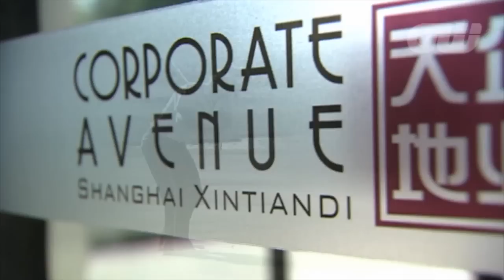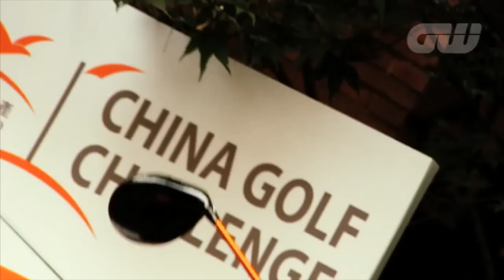China Golf Challenge 2011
Golfing World takes a look at the format of the seven-day, seven-city Shui On Land China Golf Challenge, the sport's most innovative competition